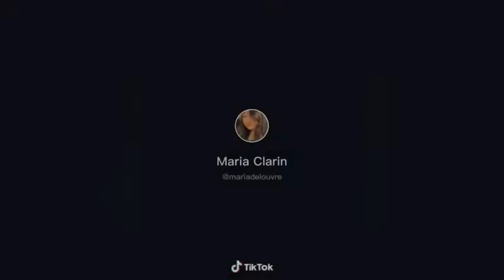Tiktok LATHi || Weird Genius ft sara fajira LATHI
artis : weird genius, sara fajira
Album : LATHI
Lisensi : belive music (atas nama weird genius)